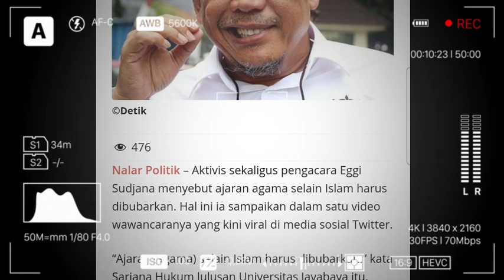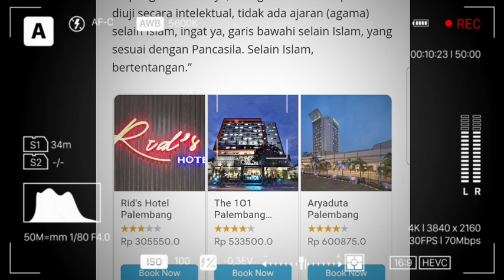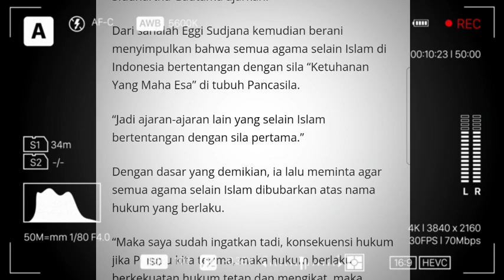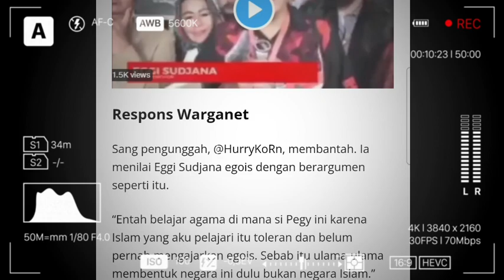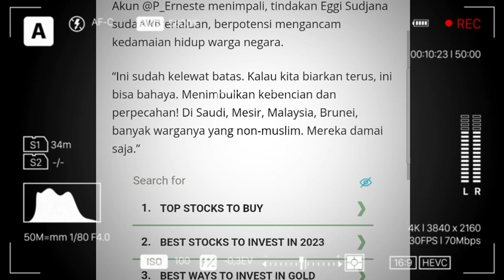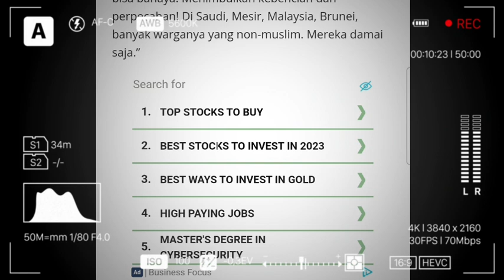Eggi Sudjana Islam tinggal 85% di Indonesia